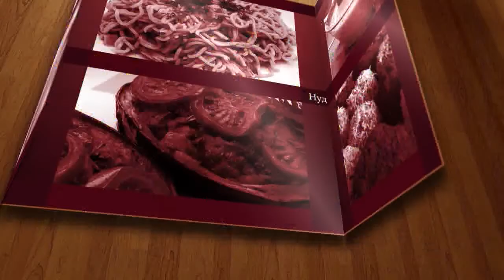КМЕТЪТ ОБЕЩА ИЗЛОЖЕНИЕТО НА ДОБРИЧКИ ПАНАИР ДА СЕ СДОБИЕ С ПОСТОЯНЕН АДРЕС